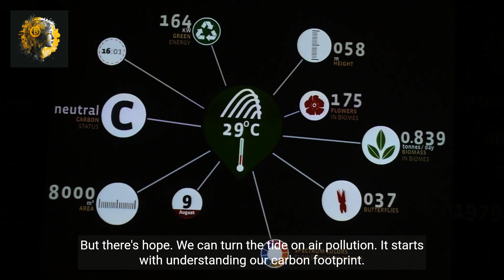Air Pollution Crisis_ UNICEF's Shocking Findings & World's Worst Cities.mp4